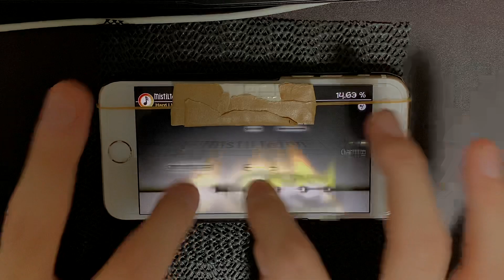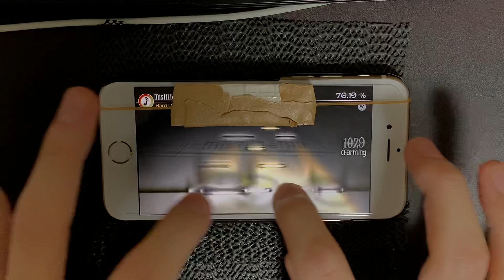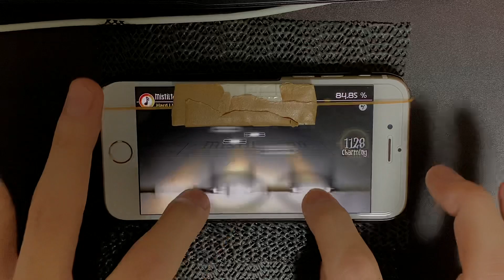【Lv.11:最凶クラス】Mistilteinn(Hard.Lv.11) ALL CHARMING 100.00%【Deemo ver.4.0】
リズムが分からない！判定が合わない！速い！
めちゃくちゃ嫌いな譜面でした…

追記
〜2021/4/9〜
いつの間にか再生回数1000回超えてた！感謝！

〜2021/7/20〜
2000回再生越えてた！ありがとうございます！